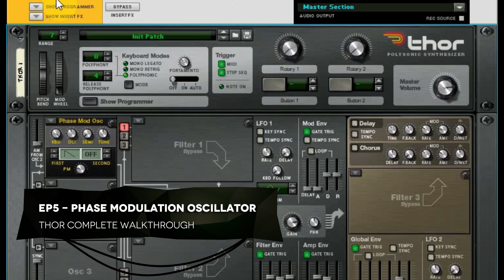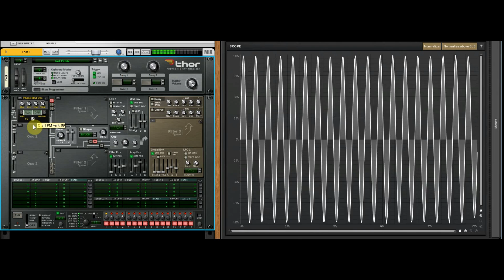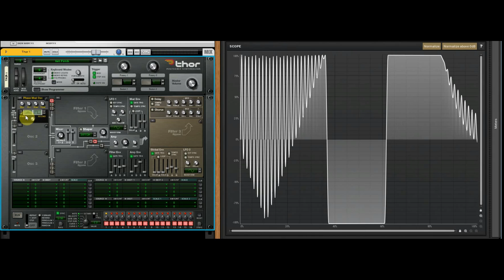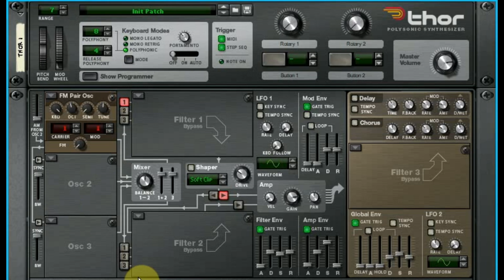THOR COMPLETE WALKTHROUGH, EP 5, PHASE MODULATION OSCILLATOR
Episode five is a quick discussion of the phase modulation oscillator.  You'll quickly see how the oscillator combines the two waves, adds or removes harmonics, and basically creates some pretty righteous sounds.  We recommend it for bass.

The Thor Walkthrough series is a 28 part series of videos covering all aspects of the Thor Synthesizer from Propellerheads.  Each piece of the synthesizer is covered in the video with many example patches created for users to experiment with.  You can download all the patches featured in these tutorials for free

Zombie Fights Shark creates custom instruments for Reason, Kontakt, Ableton, FLStudio, and others, in addition to creating educational video content for musicians to understand how to get the most out of their software.